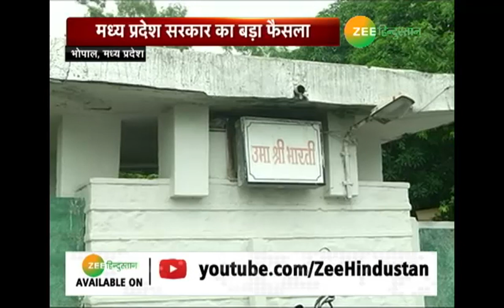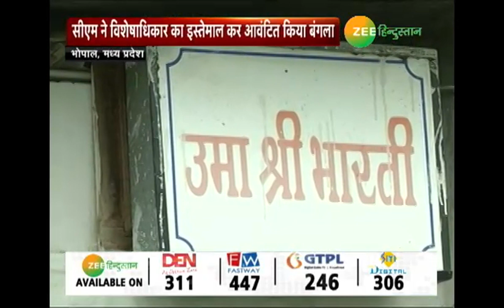UP में बंगला खाली, MP में बसाने की तैयारी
MP में एक बार फिर बंगला पॉलिटिक्स गर्मा गई है. MP सरकार ने विशेषाधिकार का इस्तेमाल करते हुए प्रदेश के तीन पूर्व CM को बंगला आवंटित कर दिया है. उमा भारती, बाबूलाल गौर और कैलाश जोशी को बंगला मिला है. उधर पूर्व सीएम दिग्विजय सिंह पर सरकार अभी तक कोई फैसला नहीं कर पाई है. दिलचस्प ये है कि अभी कुछ दिन पहले ही यूपी की योगी सरकार ने सुप्रीम कोर्ट के आदेश के बाद यूपी के पूर्व मुख्यमंत्रियों के बंगले खाली कराये थे. अब एक ही पार्टी की दो प्रदेशों में सरकार है लेकिन बंगले को लेकर उनका नजरिया एक दूसरे से अलग है. एमपी में तो शिवराज सिंह चौहान ने हाई कोर्ट के आदेश की अवमानना ना हो इसके लिये बकायदा अपने विशेषाधिकार का इस्तेमाल किया.

zeehindustan.tv